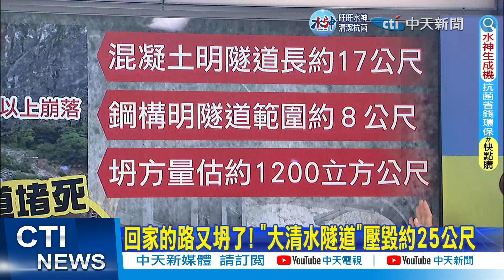【每日必看】環島旅遊中斷! 遊覽車駕駛嘆:繞路多3小時以上｜蘇花公路坍方 餐飲業哀號生意掉7成 20230112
蘇花公路 坍方 餐飲業 生意掉7成 雙向封閉 花蓮人 傅萁#旅遊中斷#環島

00:00 環島旅遊中斷! 遊覽車駕駛嘆:繞路多3小時以上
01:43 花蓮人遙遠回家路 傅萁轟:安全回家路淪口號
04:10 蘇花公路坍方 餐飲業哀號生意掉7成
07:03 蘇花公路坍方雙向封閉 民眾無奈轉搭火車